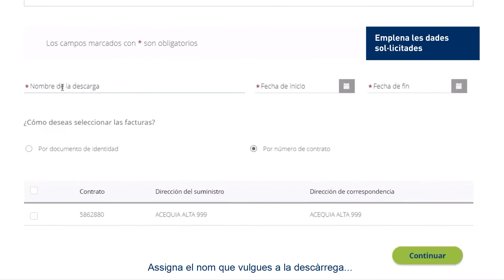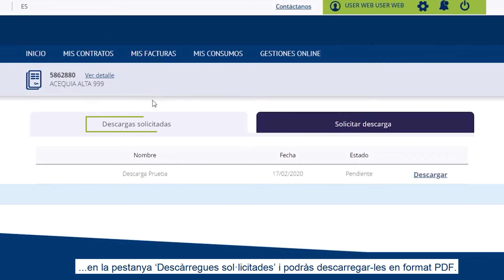Hidraqua – Descàrrega massiva de factures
Descobreix els vídeos tutorials on t’expliquem pas a pas com realitzar les distintes gestions des de la nova Àrea de Clients.

Descarregar les teues factures és molt fàcil si t'has registrat en la nostra Àrea de Clients. Segueix aquest tutorial pas a pas on t'expliquem com pots trobar fàcilment aquesta opció en la nostra Àrea de Clients i descarregar massivament les factures que necessites.

Fes clic en el següent enllaç per a accedir a la teua Àrea de Clients

Si encara no t'has registrat, et recomanem que consultes el nostre primer tutorial sobre com registrar-se en la nostra Àrea de Servei al Client